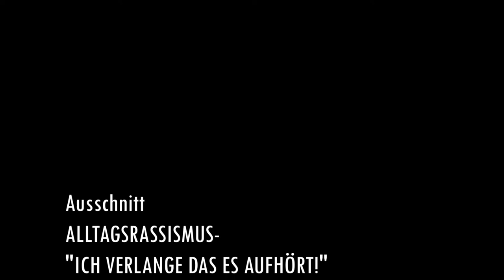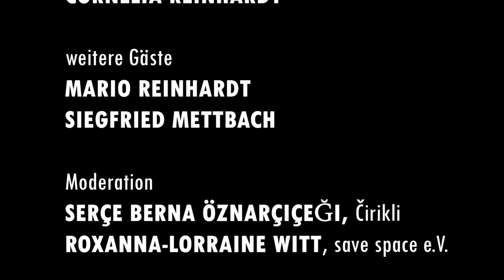Statement Cornelia Reinhardt: "Ich verlange, dass das aufhört!"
Pressemitteilung zur Veranstaltung „Die Situation der Sinti in Duisburg- Kontinuitäten der Ausgrenzung und Kämpfe für Menschenwürde“, am 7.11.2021 im Lokal Harmonie

Wie viele andere Sinti-Familien leben die Mettbachs und Reinhardts seit über hundert Jahren in Duisburg. Ihre Angehörigen wurden während des Holocaust ermordet, einige konnten überleben und wohnen seitdem weiterhin in Duisburg. Sehr eindrücklich haben die direkten Nachfahren von Duisburger Holocaust-Überlebenden, Siegfried Mettbach, Mario Reinhardt und Cornelia Reinhardt, über ihre Kämpfe gegen die Kontinuitäten der Ausgrenzung durch die Stadt und unwürdigen Behandlungen im Alltag berichtet. Die Familien erzählten insbesondere von ihrer Angst, von der Stadt Duisburg in die Obdachlosigkeit getrieben zu werden.
„Wir haben Zukunftsangst! Immer dieser Gedanke: Hoffentlich kommt morgen nicht die Stadt und reißt uns aus unserem Lebensumfeld.“ Mario Reinhardt
Eine zentrale Forderung auf dem Podium lautete, dass die kontinuierliche Verfolgung, die Holocaust-Überlebende zu Obdachlosen macht, beendet werden muss. Des Weiteren fordern sie, dass die Duisburger Sinti nicht als Menschen zweiter oder dritter Klasse behandelt werden, sondern für sich das Recht einfordern, ein würdevolles, gewaltfreies Leben in Duisburg führen zu können. Als Sinti sind sie seit über hundert Jahren ein Teil unserer diversen Stadtgesellschaft.
“Unsere Leute wurden in Auschwitz vergast. Wir sind es unseren Kindern schuldig, das weiterzugeben, was wir sind – und uns nicht zu verstecken.“ Cornelia Reinhardt
Damit einher geht die Anerkennung des begangenen Unrechts durch die Stadt Duisburg und eine angemessene Aufarbeitung der Taten im Zweiten Weltkrieg sowie der Aufarbeitung der Verfolgung der Sinti nach 1945, wie es auch der Abschlussbericht der Untersuchungskommission Antiziganismus fordert. Dies soll insbesondere aus einer historischen Verantwortung der Stadt Duisburg heraus durch ein Denkmal und die Förderung von safer spaces für die Community durch die explizite Förderung der Selbstorganisation und der Kultur, insbesondere auch nach dem Gesetz zur Förderung von Minderheitensprachen (EU-Rahmenübereinkommen zur Sprachencharta) sowie dem Erhalt, Schutz und Instandhaltung des Lebensraumes der Sinti-Familien, die noch auf Plätzen leben, geschehen.
„Irgendwann ist einmal Schluss!“ Siegfried Mettbach
Die Duisburger Sinti fordern ein Ende der kontinuierlichen Ausgrenzung sowie Stigmatisierung ihrer Community und Familien und dass sie als Familien ihren Platz bewohnen dürfen, der durch die kontinuierlichen strukturellen Ausgrenzungen zu ihrem safe space geworden ist. Dieser Platz gibt ihnen Sicherheit und ist der Ort, an dem sie seit Jahrzehnten leben. Für ihr Anliegen fordern sie konkrete Ansprechpartner:innen und Verantwortungsübernahme durch die Stadt Duisburg.
Wir unterstützen ihren Kampf gegen strukturellen Rassismus, gegen die kontinuierliche Ausgrenzung und für Menschenwürde.

Familie Mettbach, Familie Reinhardt, Verein der Sinti in Duisburg i.G., save space e.V., Solidarische Gesellschaft der Vielen e.V., Cirikli e.V., Goosebumps i.G., Lokal Harmonie, Djäzz, Duisburger Institut für Sprach- und Sozialforschung

Filmaufnahmen und Schnitt: Anna Irma Hilfreich